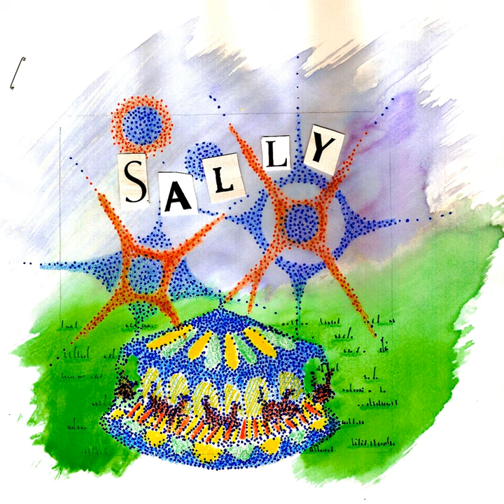Paperback Movie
Paperback Movie · Sally Joe Boyd

1.14.08